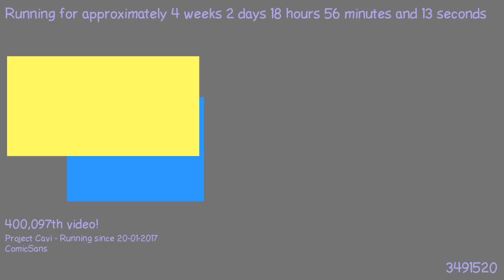1487610032 - Webdriver Cavi - T-P